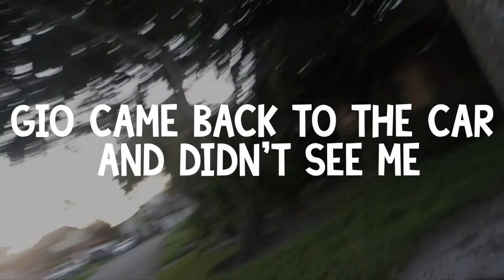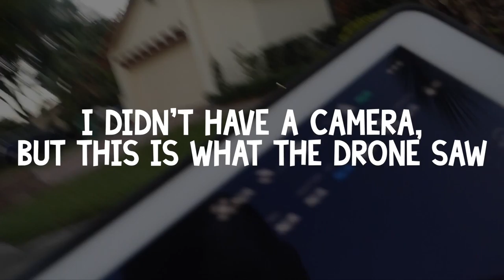DOOF DAYS! #109 "HALLOWEEN DRONE PRANK IN MIAMI" (Part 2)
Today (in Part 2), I spilled milk. Then I went to Gio's to make a ghost drone for halloween (attach a ghost decoration to the bottom of the drone). We tried twice and failed both times miserably. The second time was horrendous. The drone took off in a random direction and I lost control of it. Gio ran to his backyard to try to get it, but couldn't. When he returned to my car, I was gone. He luckily saw slippers on the street facing the way I ran to. After chasing after me and finding me in a backyard, I gave Gio my phone and he tried calling Randy. Unfortunately he didn't know what Randy was saved as "Frozone". Once he realized that it wouldn't work, he ran off to his house to try and land the drone using my iPad. Meanwhile, I was running after the drone into several neighborhooods. Right when I got under it, the drone rapidly flew home. Gio had hit the return to home button, so when I saw it returning home I ran back to where I thought his house was. After about 10 minutes of running Gio finally found me. I was lying on the ground, barefoot, while he was on his bike. It was a crazy day. Nightime was Halloween, and we did halloweeny things. Enjoy

Send me a picture of you in DOOF DAYS apparel to be in the end of the video